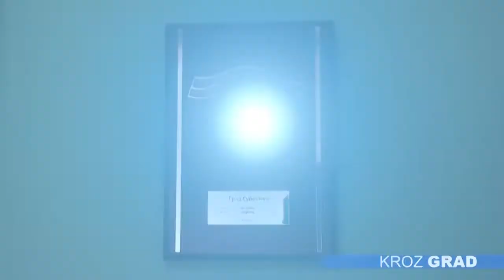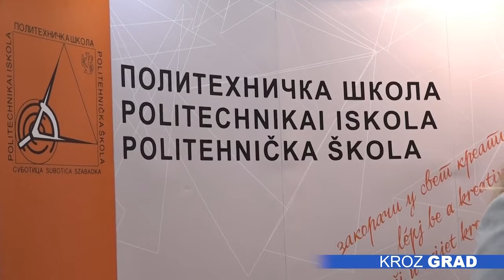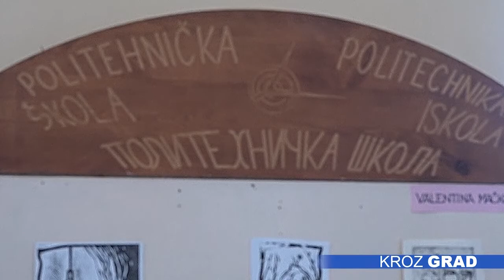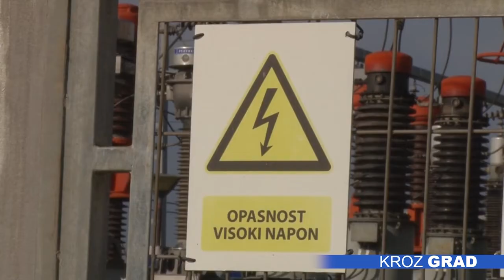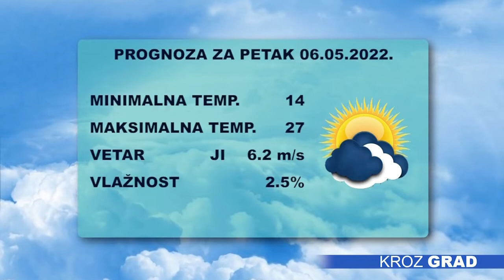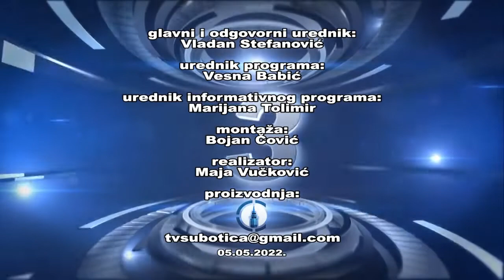Kroz grad 05.05.2022.